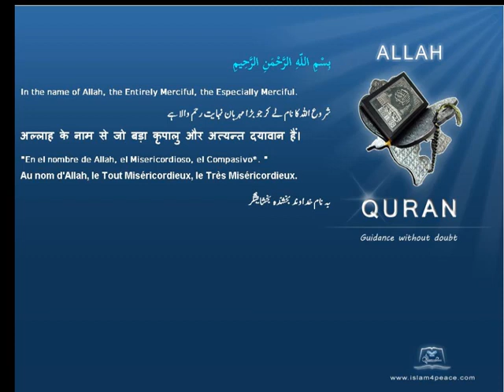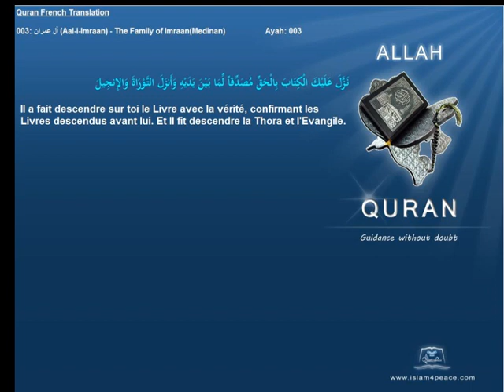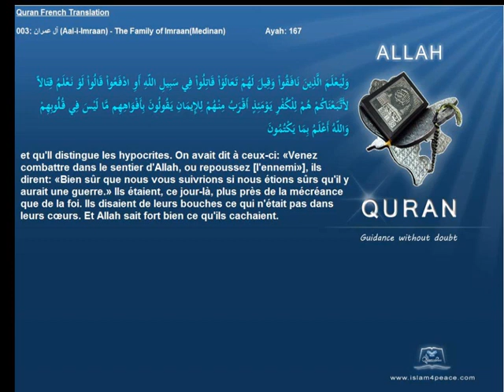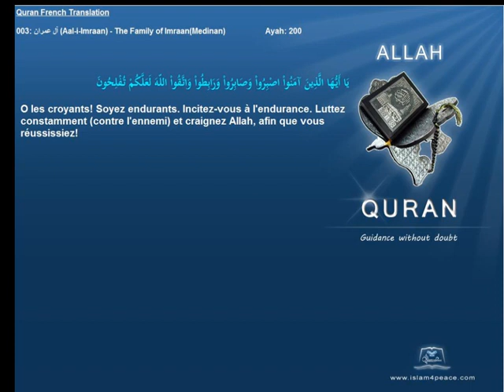Quran French Translation with Arabic 003 آل عمران Aal i Imraan The Family of ImraanMedinanIslam4peac